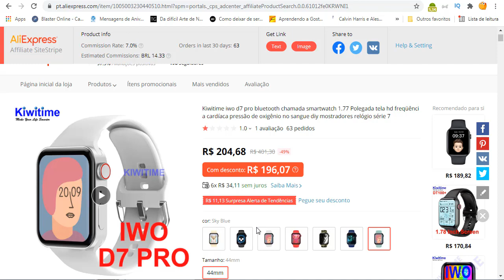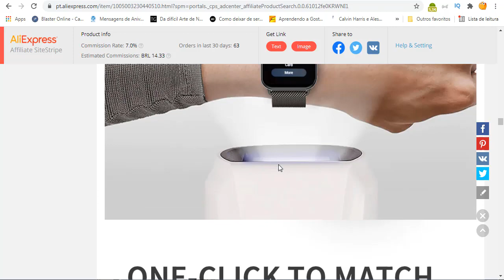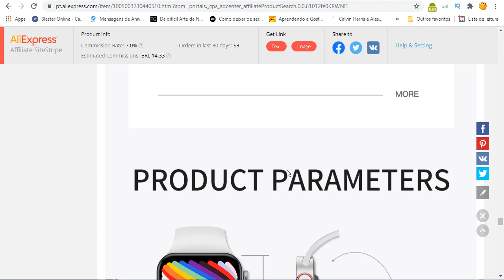LANÇAMENTO IWO D7 PRO SMART WATCH Com GPS! Mas é bom mesmo? Vale a pena? 2022